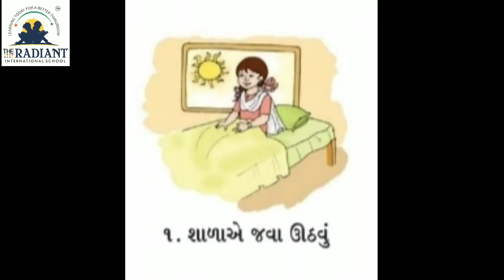GUJ MED STD 1 SUB MATHS PRAKRAN 6 PART 1